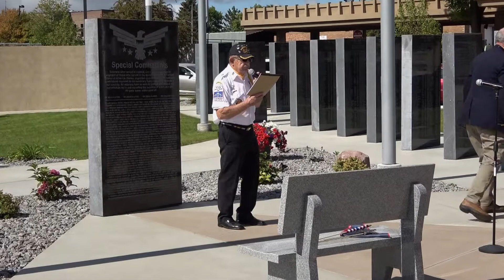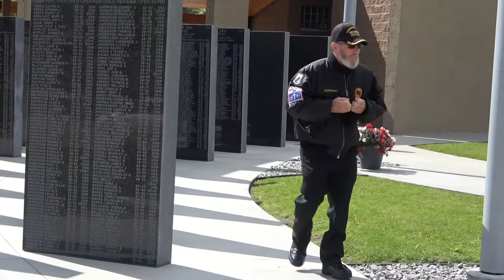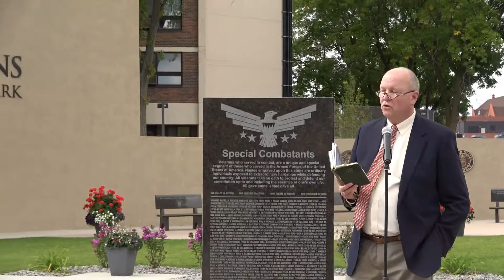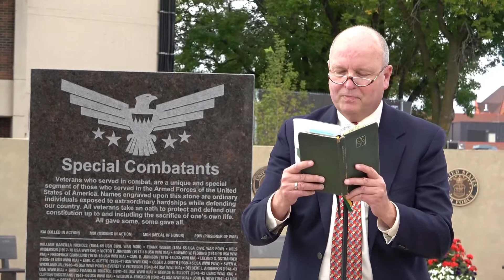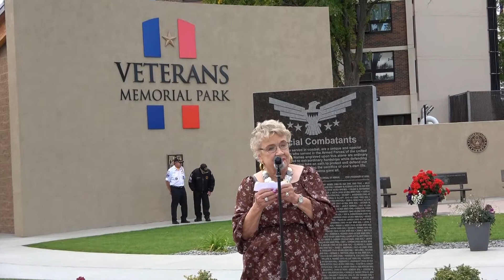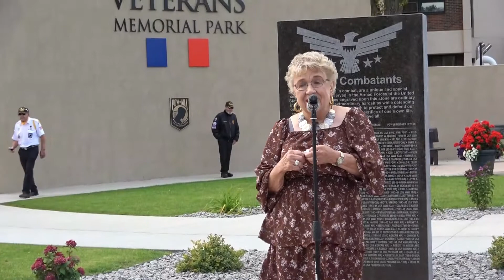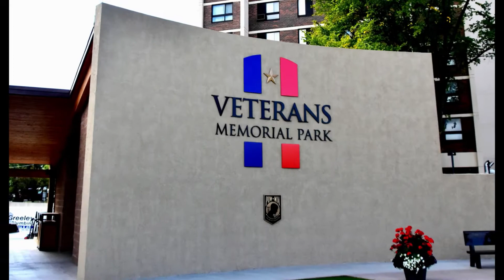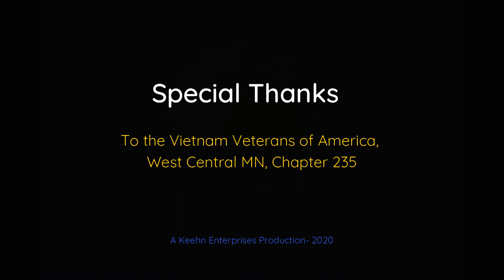James A Freiberg Memorial September 16th 2020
Honoring James A. Freiberg, WW2 Veteran, 8th Airforce. The first veteran recognized at the new Veterans Memorial in Alexandria MN, September 16th 2020. Well done good and faithful servant.

Videographer/Photographer R Scott Keehn